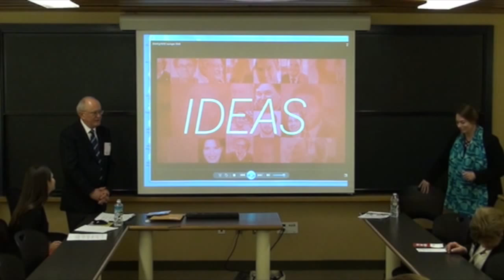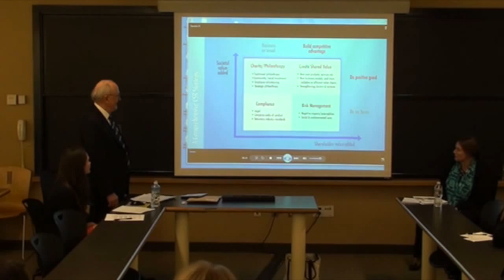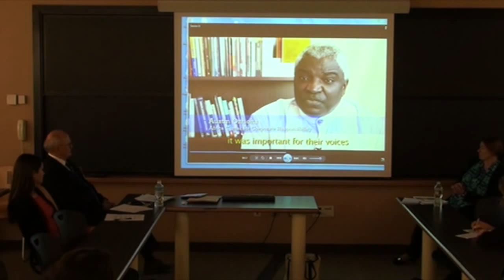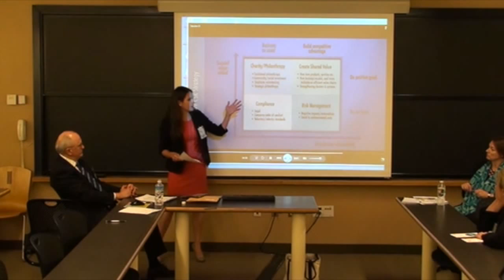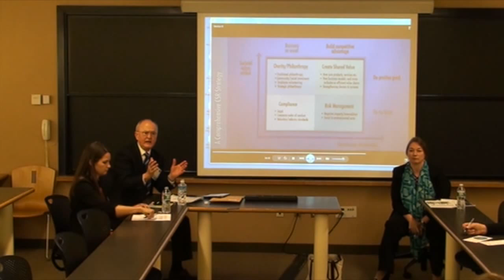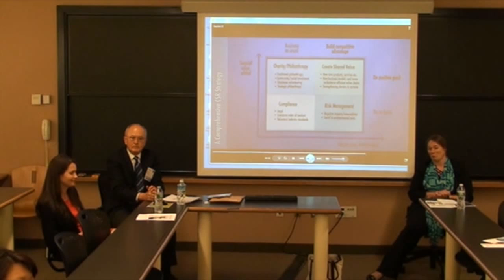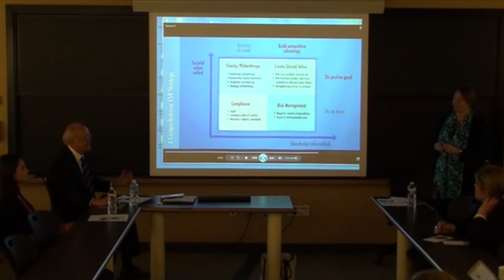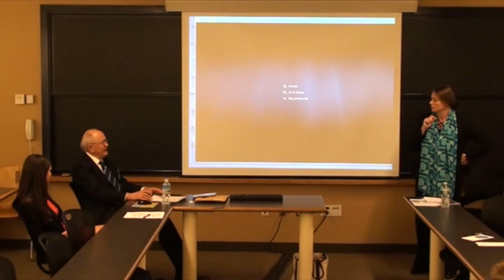Just Business: The Role of the Private Sector in Making Globalization Work for All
"Just Business: The Role of the Private Sector in Making Globalization Work for All" was held at Harvard Kennedy School on May 15 with Rebecca Hummel MPP 2007, Senior Advisor, Corporate Responsibility, Chevron Corporation; Jane Nelson, Adjunct Lecturer in Public Policy; and John G. Ruggie, Berthold Beitz Professor in Human Rights and International Affairs.

The "golden age" of corporate globalization is coming to an end. Populist resistance is rising. Resource nationalism is growing. Mercantilist policies are increasing. Host governments are restricting investor protections. Extended supply chains have become vulnerable. The HKS Corporate Social Responsibility Initiative not only studies these phenomena, it also works with governments, businesses, and NGOs to promote more socially sustainable forms of globalization. This session examines two successful cases: Chevron's community engagement strategy in Nigeria and Unilever's Sustainable Living Plan.